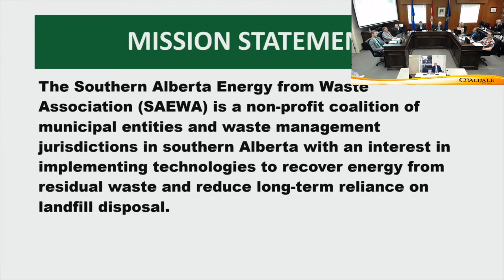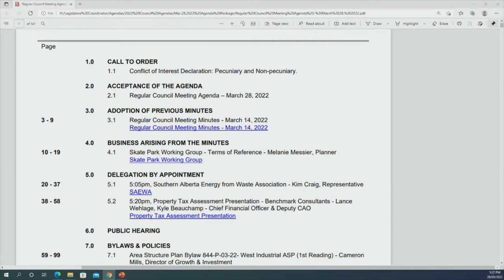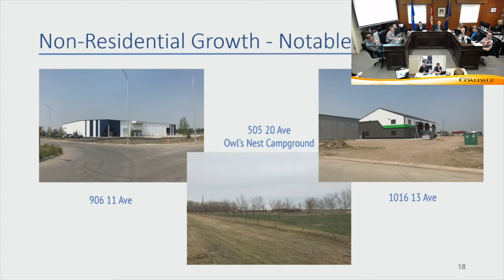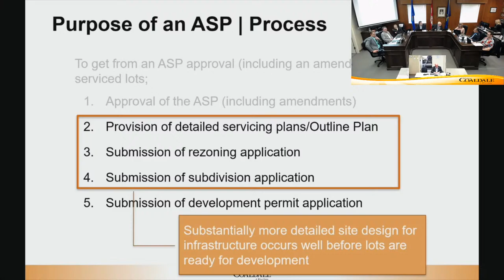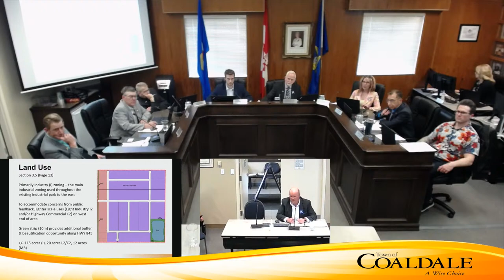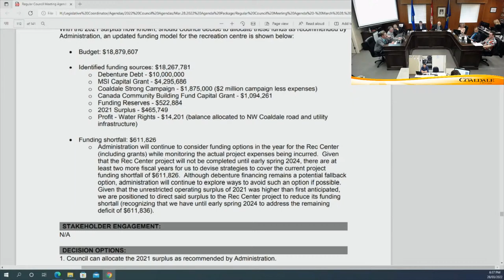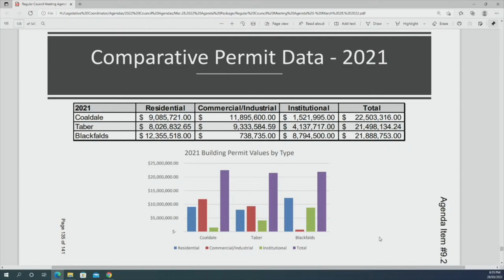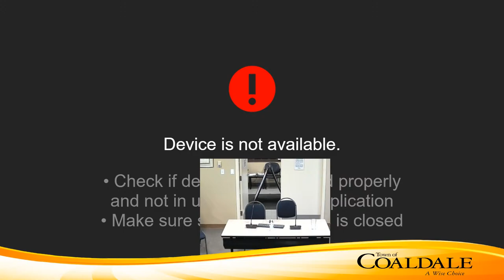March 28, 2022 - Regular Council Meeting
1.0  CALL TO ORDER

    1.1  Conflict of Interest Declaration: Pecuniary and Non-pecuniary.

 2.0  ACCEPTANCE OF THE AGENDA

    2.1  Regular Council Meeting Agenda – March 28, 2022

 3.0  ADOPTION OF PREVIOUS MINUTES

    3.1  Regular Council Meeting Minutes - March 14, 2022

 4.0  BUSINESS ARISING FROM THE MINUTES

    4.1  Skate Park Working Group - Terms of Reference - Melanie Messier, Planner

 5.0  DELEGATION BY APPOINTMENT

    5.1  5:05pm, Southern Alberta Energy from Waste Association - Kim Craig, Representative

    5.2  5:20pm, Property Tax Assessment Presentation - Benchmark Consultants - Lance Wehlage, Kyle Beauchamp - Chief Financial Officer &amp; Deputy CAO

 6.0  PUBLIC HEARING

 7.0  BYLAWS & POLICIES

    7.1  Area Structure Plan Bylaw 844-P-03-22- West Industrial ASP (1st Reading) - Cameron Mills, Director of Growth &amp; Investment

    7.2  Rezoning Land Use Bylaw 845-P-03-22 - West Industrial ASP (1st Reading) - Cameron Mills, Director of Growth &amp; Investment

 8.0  NEW BUSINESS

 9.0  DEPARTMENTAL REPORTS

    9.1  Financial Update December 31, 2021 - Kyle Beauchamp, Chief Financial Officer &amp; Deputy CAO

    9.2  Planning &amp; Community Development - Departmental 2021 Year In Review - Cameron Mills, Director of Growth &amp; Investment

 10.0  COUNCIL & COMMITTEE REPORTS

    10.1  Councillor Chapman - verbal update from Alberta Municipalities Meeting

 1.01  CORRESPONDENCE

 12.0  INFORMATION ITEMS

    12.1  Rehoboth Annual Golf Classic - Paradise Canyon, Saturday, May 28, 2022

 13.0  CLOSED MEETING

 14.0  ADJOURNMENT